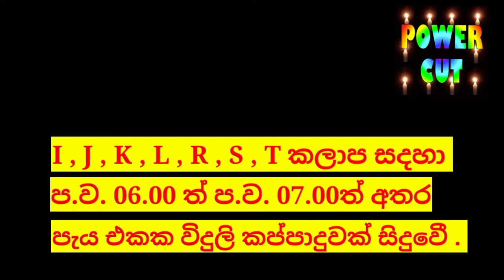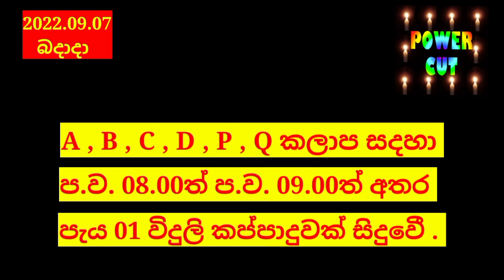power cut time table | power cut schedule sri lanka 2022.09.07 | විදුලි කප්පාදු කාලසටහන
power cut time table tomorrow
power cut time table sri lanka
power
power outage areas
power outage
විදුලි කප්පාදුව
විදුලිය කැපෙන වෙලාව
හෙට විදුලිය කැපෙන වෙලාව
අද විදුලි කප්පාදු කාලසටහන
ලංකා විදුලිබල මණ්ඩලය